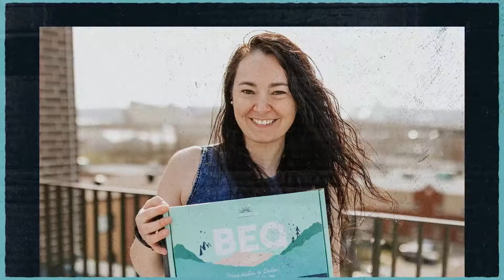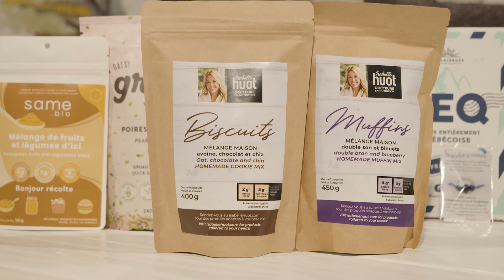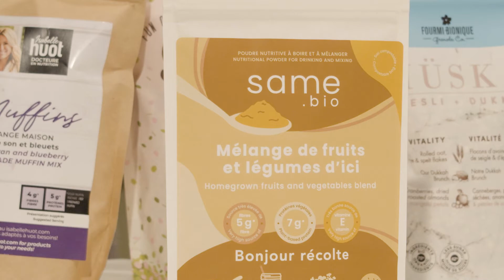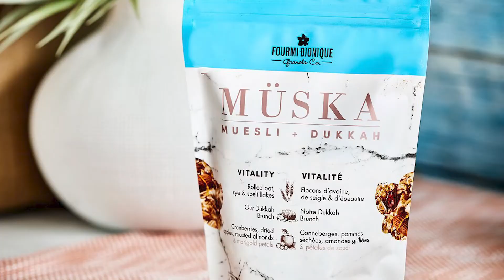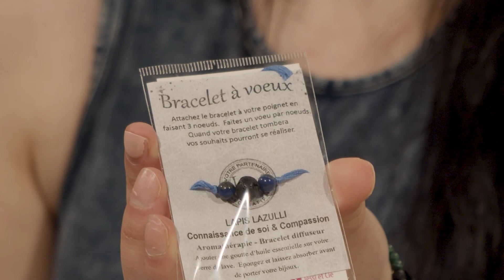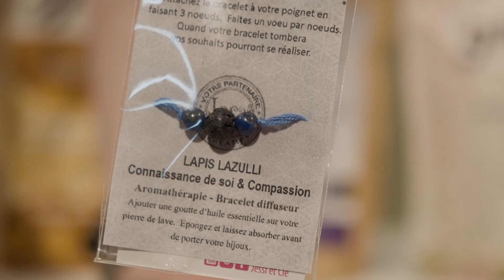Découvre les produits de Verdun!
En mai, L’Éclaireuse te fait découvrir le sud-ouest de l’île de Montréal!; Verdun/L’Île-des-Sœurs est la vedette de cette édition printanière.

Bien qu’elle plaise à tous, elle est particulièrement parfaite pour ajouter de la nouveauté aux brunchs de la saison avec 4 produits idéaux sur les tables au déjeuner!

Bref, du bonheur en boîte et un secteur de la métropole méconnu à découvrir!

Voici son contenu maintenant dévoilé :

1. Mélanges maison pour biscuits ou pour muffins
Isabelle Huot Docteure en nutrition

2. Poudre de fruits et légumes citrouille & patate douce
Same
Pour t'en procurer:

3.  Gruo Poires & Chai
Gruo pas plate
Pour t'en procurer:

4. Bracelet à vœux
Jessi & Cie
Pour t'en procurer:

5. Aimants Verdun
Boutique Brock-Art
Pour t'en procurer :

6. Müska Vitalité
La Fourmi Bionique
Pour t'en procurer:

Et n’oublie pas d’activer les notifications 🔔

Visite le site Web de L'Éclaireuse pour d'autres suggestions de produits québécois à découvrir

▼ QUI EST L'ÉCLAIREUSE ? ▼
En fondant L’Éclaireuse, je me suis donnée comme mission de faire découvrir aux québécois les produits faits ici, mais aussi les régions du Québec.

Comment? De 3 façons!

1. Un magazine en ligne
Le magazine en ligne L’Éclaireuse est donc la continuité de ce que j’ai toujours fait en tant que rédactrice pigiste pendant plus de 10 ans, mais avec une plus grande liberté. C’est en toute transparence que j’y partage mes découvertes : produits québécois dans le domaine de l’alimentation et du bien-être, destinations et attraits touristiques, histoires inspirantes d’entrepreneurs québécois, etc. J’y diffuse aussi des conseils et trucs variés pour éveiller les gens sur une consommation responsable et locale.

2. Des boîtes découvertes mensuelles
L’Éclaireuse offre aussi un produit novateur : les BEQ (Boîte Entièrement Québécoise) ! Une boîte mensuelle conçue pour faire découvrir le Québec, ses artisans, ses producteurs, ses entrepreneurs et ses fabuleux produits, une région à la fois.

3. Une boutique découvertes 100% québécoises
La boutique en ligne vient compléter l’offre de L’Éclaireuse.
Comme les BEQ sont offertes en quantités limitées, la boutique permet à ceux qui n’ont pas pu obtenir leur boîte, de se procurer quand même des produits des entreprises participantes.J’y propose des produits 100% québécois, naturels et soucieux de l’environnement, de manière éphémère et en rotation : produits alimentaires, produits de beauté, articles de décoration et plus encore!

Tout cela dans un seul et même but : faire briller le Québec!